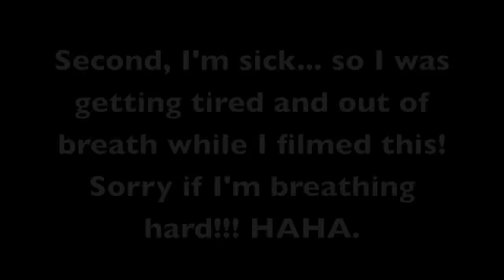How To: The Braided Top Knot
**UPDATE: for those asking where i got my cardigan, here's a i have XS in "Armada"**

Items needed to complete this look:
hair brush
hair tie/elastic
bobby pins